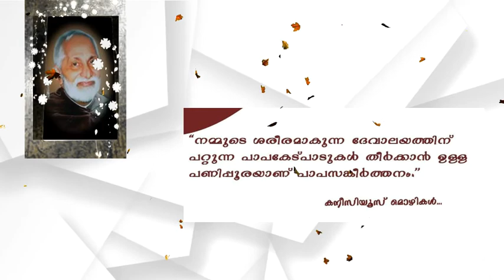Fr.Canisius Thekkekara Cmi Servant Of GOd